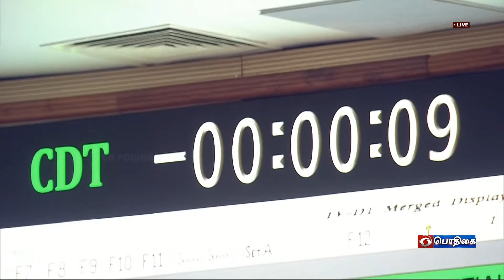ISRO Missions in the year 2023 | India Rocket Girl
Indian Space Research Organisation Missions in the year 2023.
0:00 Intro
0:09 1.  SSLV-D2/EOS-07 Mission
0:35 2. LVM3-M3 / OneWeb India-2 Mission
1:05 3. PSLV-C55/TeLEOS-2 Mission
1:33 4. GSLV-F12/NVS-01 Mission
2:03 5. LVM-M3/Chandrayaan-3
2:41 6. PSLV-C56/DS-SAR Mission
3:13 7. PSLV-C57/Aditya-L1 Mission
3:45 8. Gaganyaan TV-D1 Mission